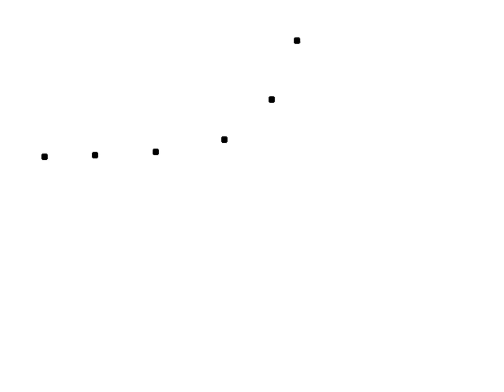My great cartoon